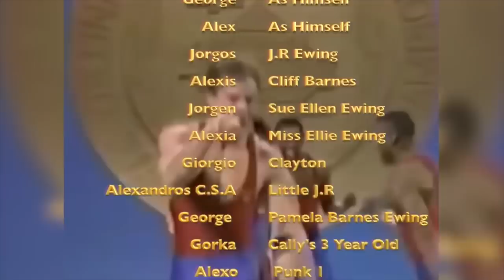Divinyls: Boys In Town: OMG YESS!!!!: Reaction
Aussie Week 2 keeps on trucking with a stonker - Divinyls
We had never heard this before, and did we love it? Find out!!

WebCam (4K)
Headphones (OMG AMAZING) Sony
Mic (Alex)
Audio Interface (the secret to why we sound good)

For Exclusive Videos and to support our efforts